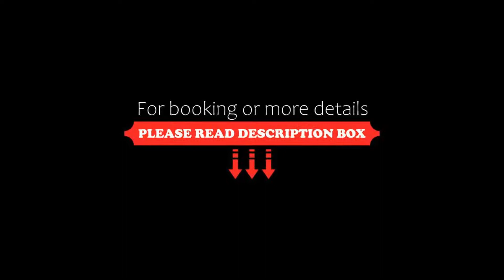Suites Plaza del Rio Family Hotel Malecón Centro, Puerto Vallarta, Mexico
About Property:
You're eligible for a Genius discount at Suites Plaza del Rio - Family Hotel Malecón Centro! To save at this property, all you have to do is sign in.
This property is 9 minutes walk from the beach. Offering a swimming pool with hot tub and sun terrace, Suites Plaza del Rio - Family Hotel Malecón Centro is located 800 m from Los Muertos Beach and 5 minutes’ walk from Puerto Vallarta Cathedral.
The studios and apartments offer colourful décor, fan, seating area, cable TV and a b...
Property Type: Hotel
Address: Hidalgo,116, 48300 Puerto Vallarta, Mexico
Searching For
1. Suites Plaza del Rio Family Hotel Malecón Centro - Puerto Vallarta - Mexico
2. Suites Plaza del Rio Family Hotel Malecón Centro - Puerto Vallarta - Mexico Address
3. Suites Plaza del Rio Family Hotel Malecón Centro - Puerto Vallarta - Mexico Rooms
4. Suites Plaza del Rio Family Hotel Malecón Centro - Puerto Vallarta - Mexico Amenities
5. Suites Plaza del Rio Family Hotel Malecón Centro - Puerto Vallarta - Mexico Offers and Deals
Audio Credit:
Track Title: Reasons To Hope
Artist: Reed Mathis